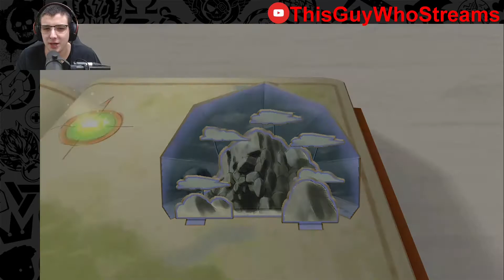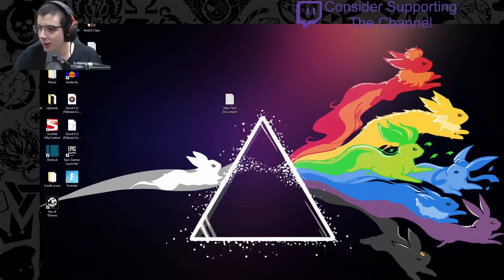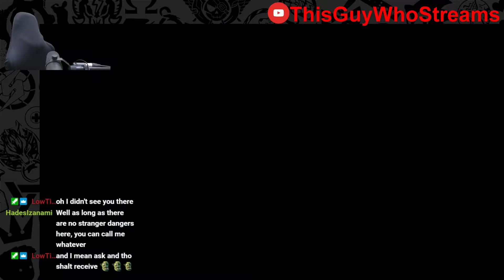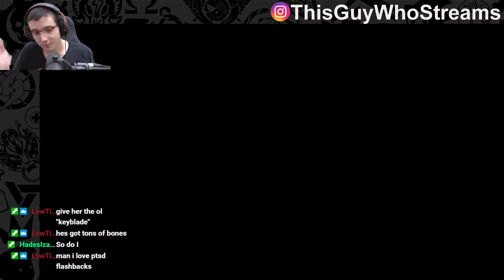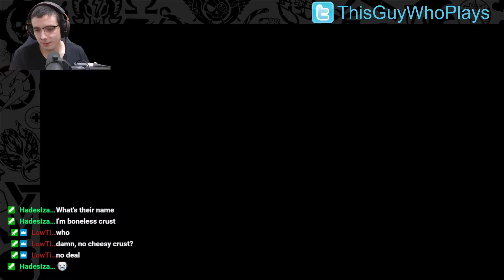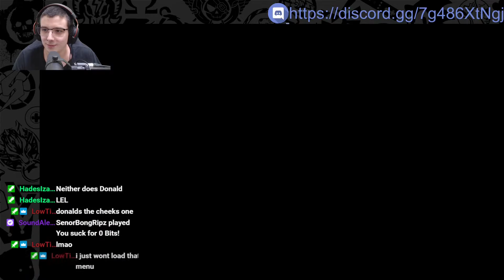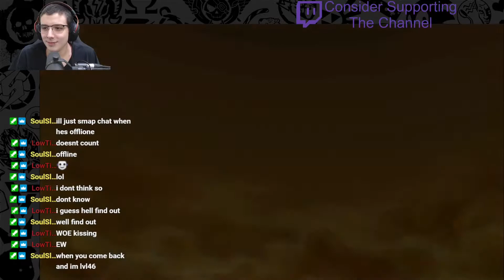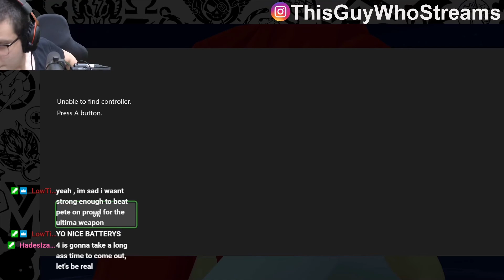Kingdom Hearts 2 Final Mix - [Part 6]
I Try and Stream Every Wednesday & Sunday at 6PM EST So Check Out My Twitch!